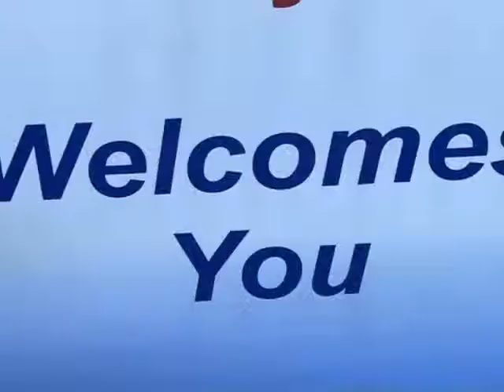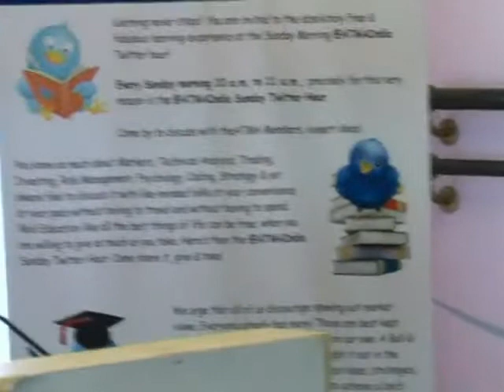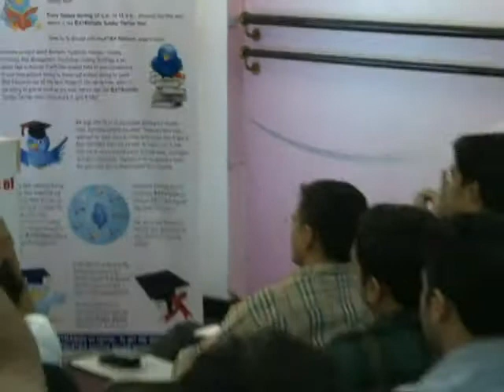IChimoku Trading System by Anil Padia 23rd ATMA Mumbai Meeting